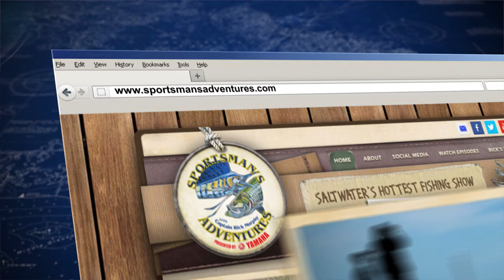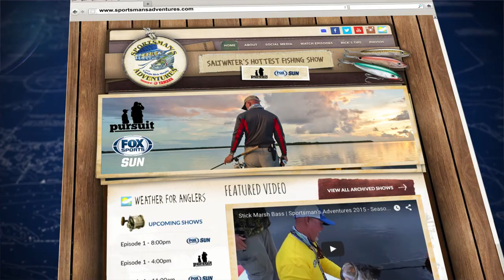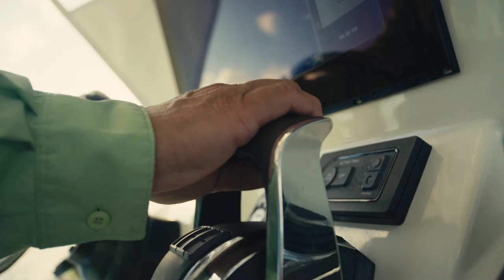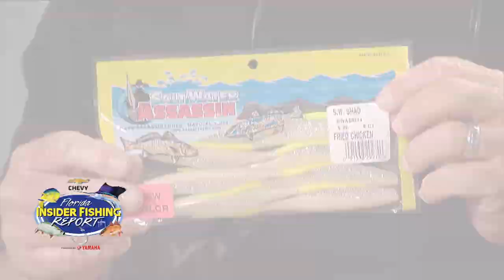Guatemala Tunas Episode- 2017 Sportsmans Adventures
Sportsman's Adventures with Captain Rick Murphy goes tuna fishing at Casa Vieja Lodge, and the Sailfish are always there too!